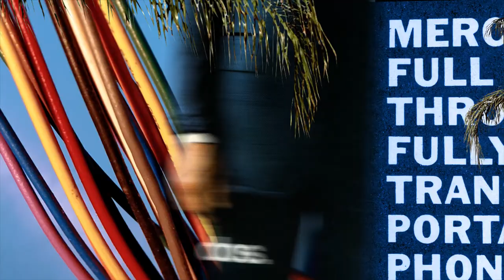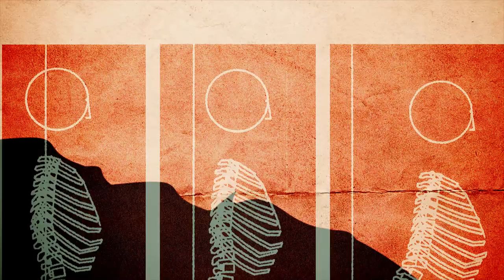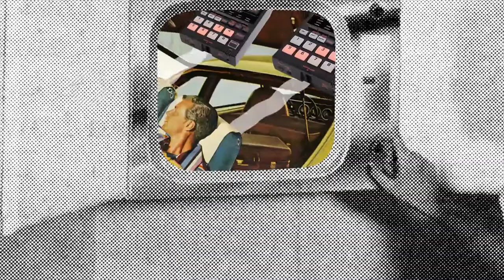Spam Allstars Knight Arts Challenge Awards 2014 Performance Visuals_no audio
extension and remix of a music video i made in 2010 for The Spam Allstars to be projected at the New World Symphony in Miami Beach for a live performance during the Knight Foundations Art Challenge Awards for Art Basel 2014.